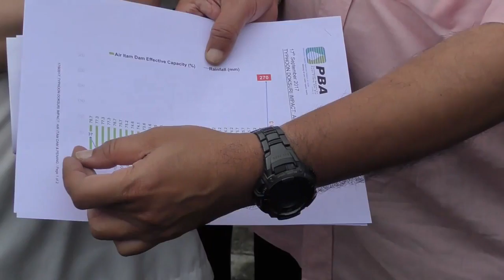5千万建水管分担水坝水量 治水储水两得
槟州两天前的一场长命雨导致多个地区出现史无前例的大水灾。为了让“直落巴巷”水坝能够起到间接治水和储水的作用，槟州首席部长林冠英今天宣布，州政府将耗资5千万令吉，兴建一条衔接”亚依淡“水坝和“直落巴巷”水坝的大水管，以便负荷量比较大的“直落巴巷”水坝能够疏散水量，间接达到预防水灾的效果。